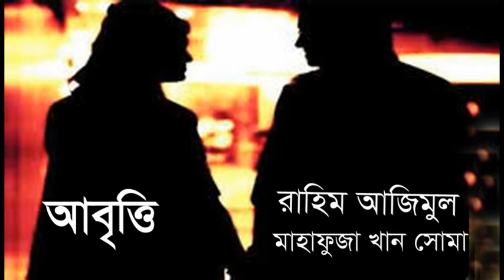দারুণ একটি ডুয়েট কবিতা যা শুনলে মনভরে যাবে- প্রেমিকের চিঠি- কবি- মালেক জোমাদ্দার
আবৃত্তি- রাহিম আজিমুল/ মাহাফুজা খান সুমা